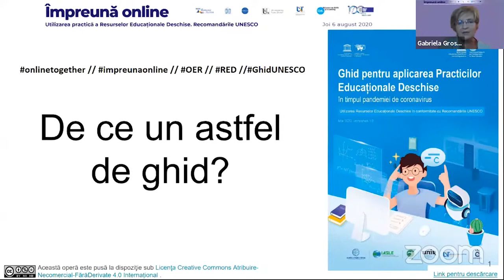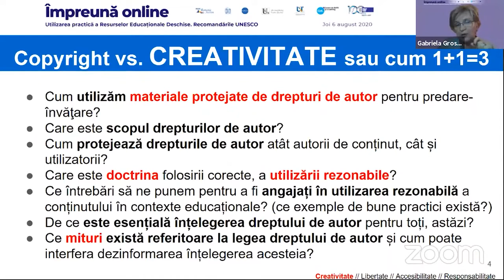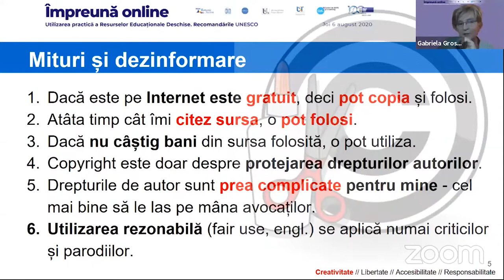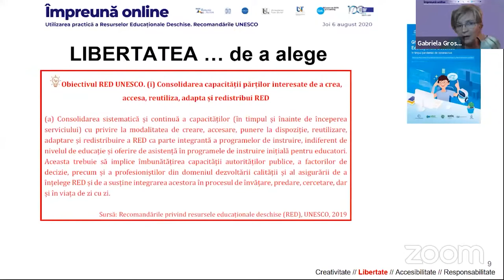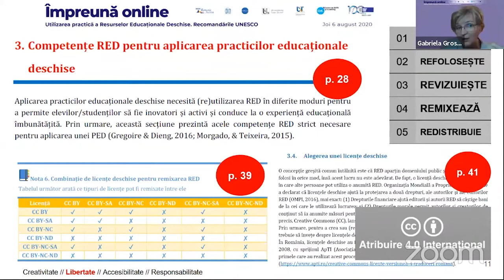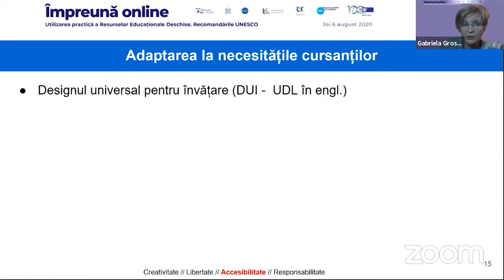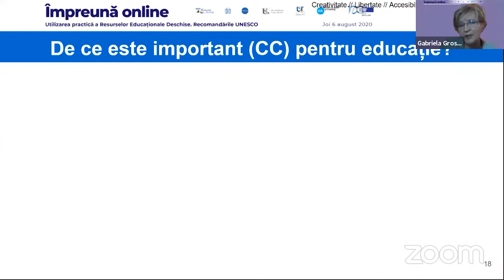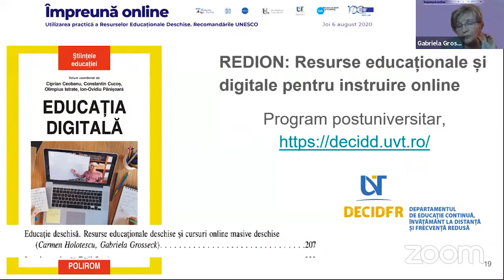Împreună Online - Webinar 11 - Conf. Dr. Gabriela Grosseck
Dr. Gabriela Grosseck este conferențiar universitar în cadrul Departamentului de Psihologie al Universității de Vest din Timișoara, România. Cu o bogată experiență în utilizarea TIC în educație (predare, învățare și cercetare) este preocupată îndeosebi de formarea studenților și a profesorilor, atât în medii față-în față cât și online. De peste un deceniu este redactor-șef a Revistei de informatică socială din România. Autor a numeroase articole în domeniul e-learning are o prezență susținută ca și speaker la diferite evenimente internaționale, organizator de workshop-uri sau membru al diferitor comitete editoriale (reviste și/sau conferințe). Interesele sale în cercetare acoperă principalele aspecte ale educației deschise (OERs/OEPs și MOOCs), instrumentele Web 2.0 și aplicațiile sociale media în învățământul superior și, mai recent, arealul “digital literacy”.